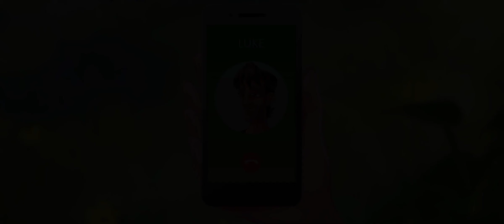Lily’s Garden Day 11 walkthrough | lily's garden gameplay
Lily’s Garden - Design & Relax Lily’s

 Garden Day 11 walkthrough | lily's garden gameplay @gamerchets